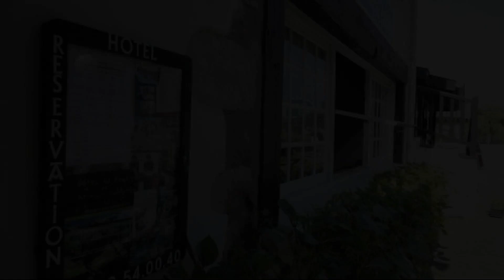Hotel du Pont, Saint-Jean-de-Luz, France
About Property:
Hôtel - Restaurant du Pont is a popular choice amongst travelers in Barcus, whether exploring or just passing through. Offering a variety of facilities and services, the hotel provides all you need for a good night's sleep. Service-minded staff will welcome and guide you at the Hôtel - Restaurant du Pont. Guestrooms are designed to provide an optimal level of comfort with welcoming decor and some offering convenient amenities like heating, telephone, television LCD/plasma screen, television, toiletries. To enhance guests' stay, the hotel offers recreational facilities such as garden. Hôtel - Restaurant du Pont combines warm hospitality with a lovely ambiance to make your stay in Barcus unforgettable.
Searching For
1. Hotel du Pont - Saint-Jean-de-Luz
2. Hotel du Pont - Saint-Jean-de-Luz Virtual Tour
3. Hotel du Pont - Saint-Jean-de-Luz Rooms
4. Hotel du Pont - Saint-Jean-de-Luz Amenities
5. Hotel du Pont - Saint-Jean-de-Luz Videos
6. Hotel du Pont - Saint-Jean-de-Luz Offers
7. Hotel du Pont - Saint-Jean-de-Luz Deals
Audio Credit:
Track Title: Reasons To Hope
Artist: Reed Mathis